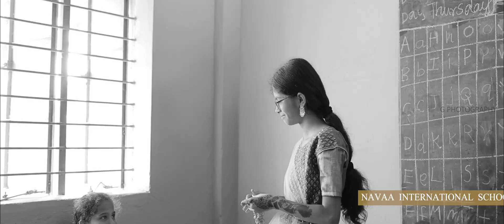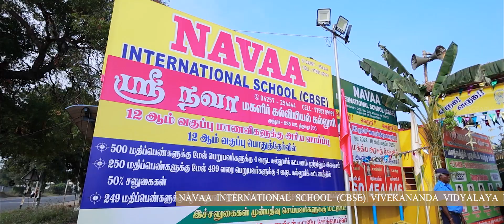muthur school annual day2023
navaa school annul day 2023
vivekananda school annual day 2023